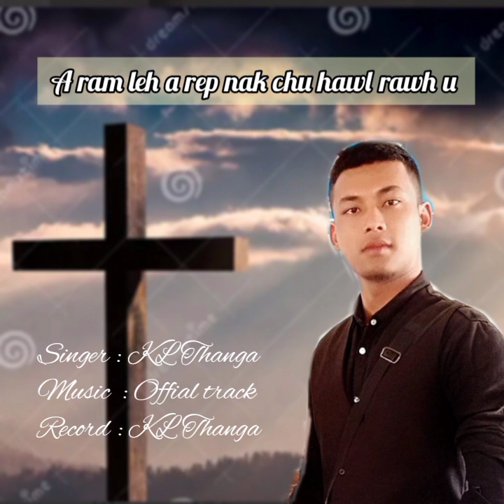KL Thanga -A ram leh a rep nak chu hawl rawh u